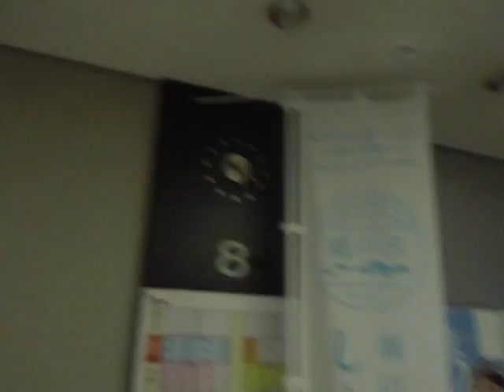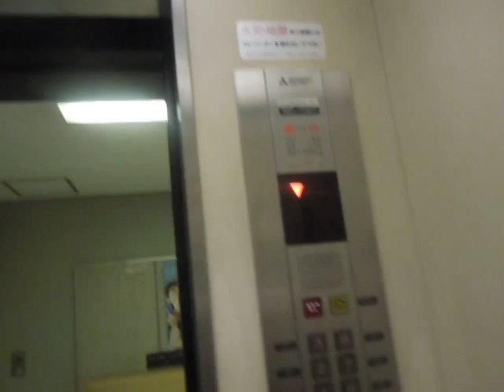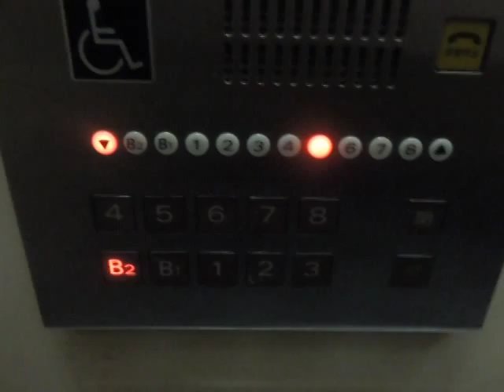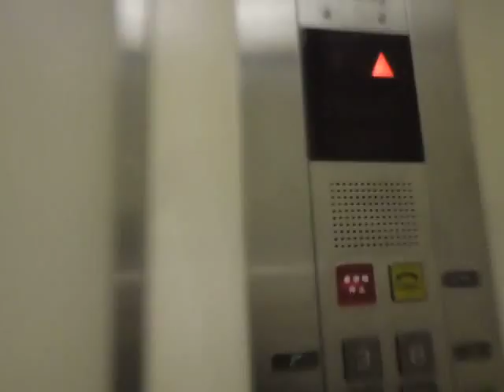広島県庁東館の低層用エレベーターPart2-2（3号機･下り編）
広島県庁東館の低層用エレベーターです。設置から30年目が経過し、高層用が1基更新されているため、低層用もいつ更新されてもおかしくないと思います。ホールランタンと乗場ボタンがレアで、車椅子の乗場ボタンが2つあります。到着チャイムはサンシャイン60の展望台行きエレベーターでも聞ける4連音チャイムを使用しています。低層用は3基中車椅子非対応の1基が運転を休止し、撮影当時は中央の2号機が運転を休止していました。今回下りは3号機の車椅子対応機を撮影しました。B2階の乗場を撮影しましたが、なぜかB2階の乗場のみ車椅子用ボタンがありません。また、動画には写っていませんが、B1階の乗場の車椅子用ボタンは上ボタンしかありません。1:28の時に到着します。

メーカー：三菱
設置台数：3基(群管理)
アナウンス：3号機にあり
到着チャイム：あり
車椅子操作盤：3号機にあり
停止階：B2,B1,1,2,3,4,5,6,7,8
停止可能階：B2,B1,1,2,3,4,5,6,7,8
2号機･･･運休中(撮影当時)
用途：乗用
定員：17名
積載：1150kg
ドア：2枚両開きドア
設置年度：1984年9月